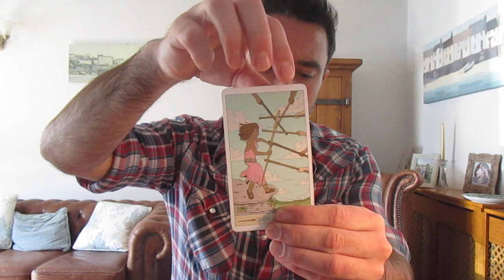Pisces May 31st-6th June 2021 **SOMEONE HAS REGRETS, BUT YOU ARE BUSY RAISING THAT VIBRATION**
Extended Vimeo reading

Monday  -       Aries/Taurus/Gemini
Tuesday -       Cancer/Leo/Virgo
Wednesday -  Libra/Scorpio/Sagittarius
Thursday -      Capricorn/Aquarius/Pisces
Friday -            Divine Masculine/Divine Feminine

** Private Readings **

Recorded

20 minute private reading              $40 USD (£30 GBP)

30 minute Zoom                            $65   USD (£55 GBP)
60 minute Zoom                            $100 USD (£77 GBP)

Please note for Zoom readings, times will be arranged around UK time.

**PLEASE NOTE MISSED APPOINTMENTS WILL BE CHARGED THE FULL AMOUNT. 24 HOURS NOTICE REQUIRED TO ALTER APPOINTMENTS**

xx